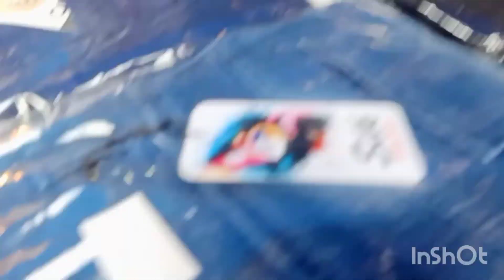मुंबई का सबसे सस्ता और बड़ा कपड़ा मार्केट ।। BMC market